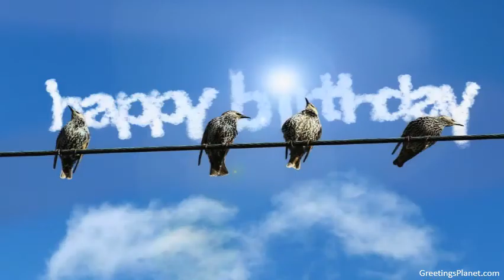Happy Birthday to Gurdeep